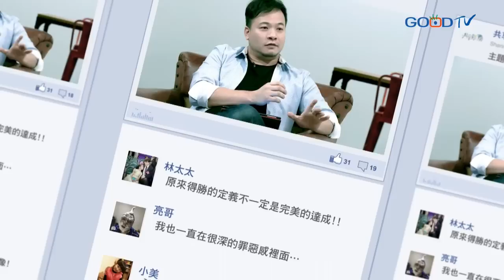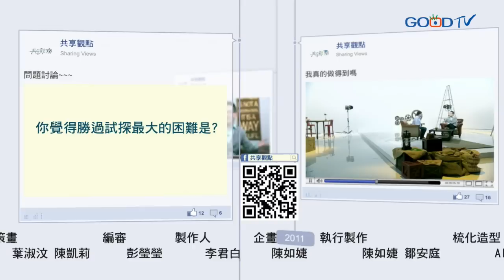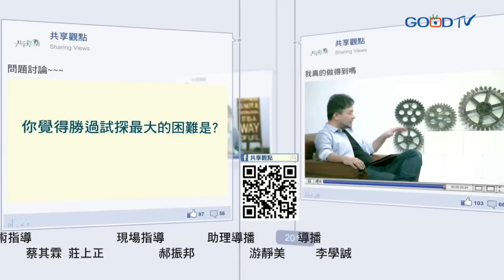共享觀點~我真的做得到嗎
當我們面對到試探的時候，如果我們裡面是健康的，我們的心裡面清楚知道自己的身分，知道主有多愛我，知道人生的異象跟方向，那便可以幫助我們勝過試探和誘惑。如果你正在試探和軟弱裡面，不要放棄，靠著主的恩典，當我們明白自己的身分，明白神有多愛我。當我們的心越來越健康，並且學習敞開自己的生命，讓屬靈的長者幫助我們行在光明當中。那麼我們的生命開始經歷到自由，相信同樣得勝的恩典，也要臨到我們的身上。